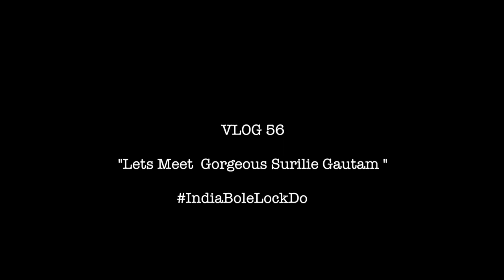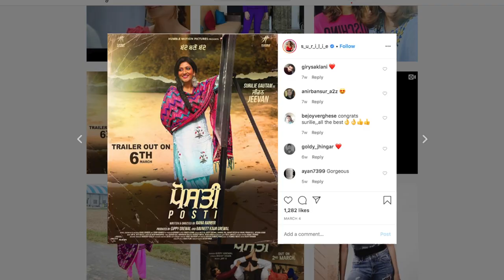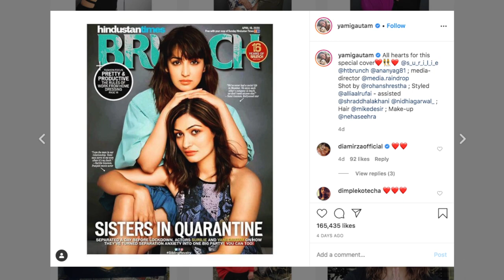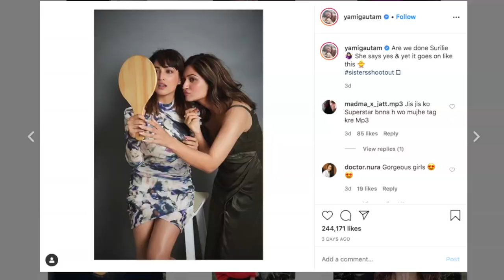Meet Surilie Gautam - Lockdown in Chandigarh - India Bole LockDown Ep 9 - Munish Puri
Meet Surilie Gautam - Lockdown in Chandigarh - India Bole LockDown - Munish Puri

Camera Used

Editing Laptop

Editing Software
Fashion | Food | Lifestyle | Travel Vlogger

Powered by UBON: